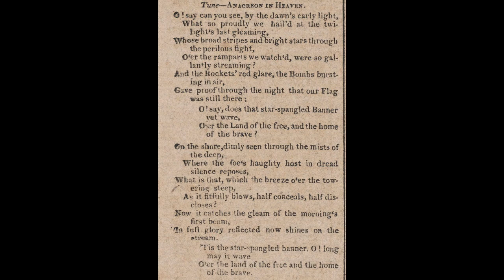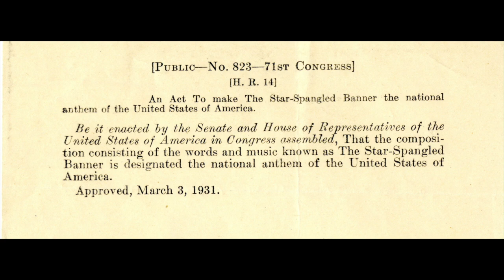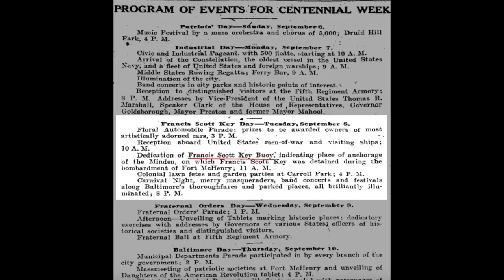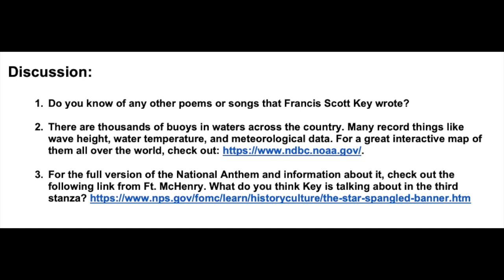Five Minute Histories: Francis Scott Key Buoy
With July 4th just around the corner, we thought what better time than now to talk about the Francis Scott Key Buoy?! This buoy is a 3500-lb marker that the Coast Guard sets out each year at about the spot where Key watched the 1814 bombardment of Fort McHenry. The American victory over the British inspired Key to pen the “Star-Spangled Banner,” now our national anthem. Join Johns on the Coast Guard boat setting out the buoy and watch until the end to see the big splash into the water! Have a safe holiday weekend and we’ll see you again next week.